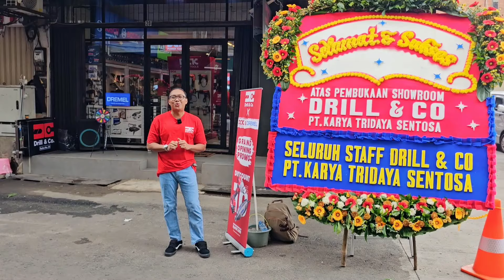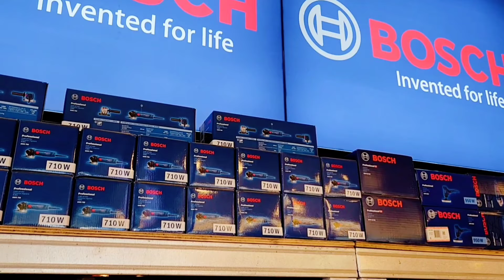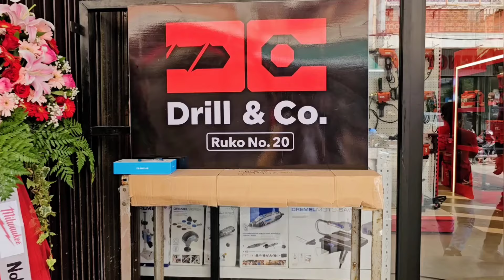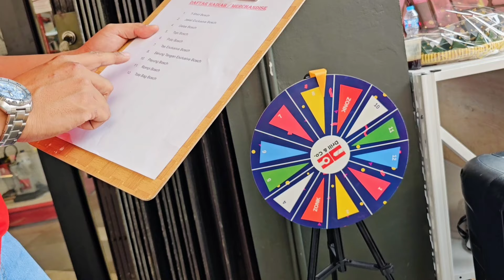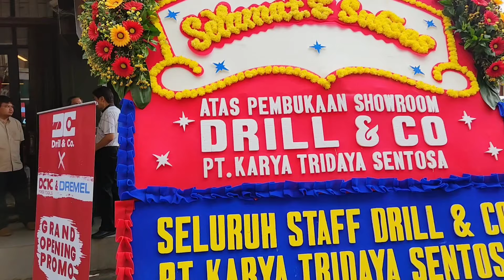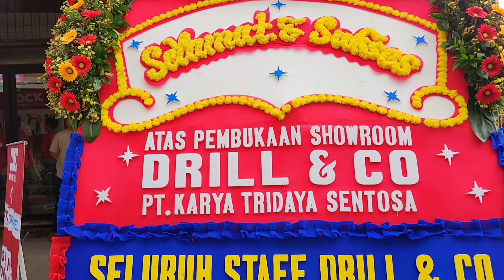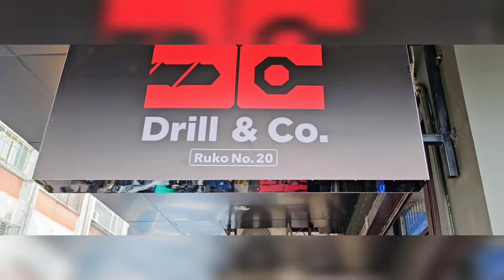BANYAK PRODUK KEREN!!! || Grand Opening Toko fisik Drill and Co.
Alamat Drill & Co.

Online shop Drill & Co.

Tokopedia